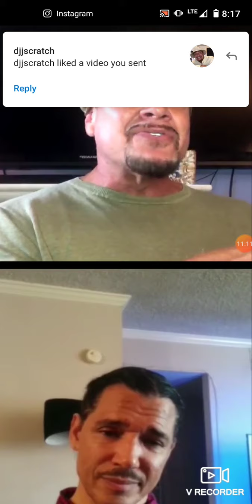🥰Dj Scratch Interview With El Debarge On Mother's day 2021👍